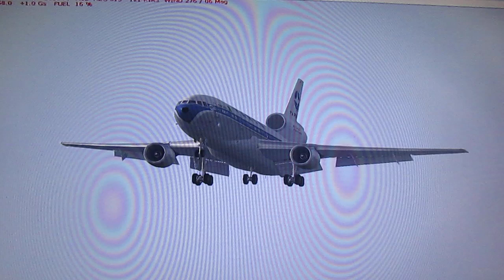VARIG DC10 LANDING AT JOHANESBURG FROM SÃO PAULO-D:17:45(20/12/21)A:05:50(21/12/21)T:12H:05M